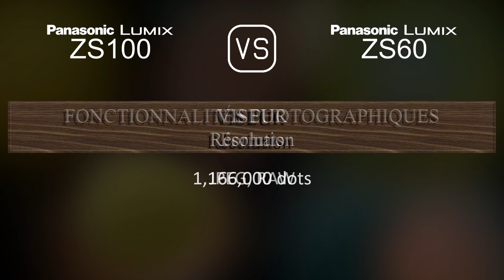Panasonic Lumix ZS100 vs. Panasonic Lumix ZS60: Une Comparaison de Caractéristiques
Cette vidéo fournit un aperçu des fonctionnalités du Panasonic Lumix ZS100 et du Panasonic Lumix ZS60 dans une comparaison de caractéristiques (comparison of specifications).

00:25 LANCEMENT
00:33 BOÎTIER
00:40 CAPTEUR D'IMAGE
01:01 IMAGE
01:16 OPTIQUE ET MISE AU POINT
01:55 ÉCRAN
02:13 VISEUR
02:27 FONCTIONNALITÉS PHOTOGRAPHIQUES
03:20 FONCTIONNALITÉS VIDÉOGRAPHIQUES
03:35 STOCKAGE
03:38 CONNECTIVITÉ
04:03 CARACTÉRISTIQUES PHYSIQUES
04:21 AUTRES CARACTÉRISTIQUES